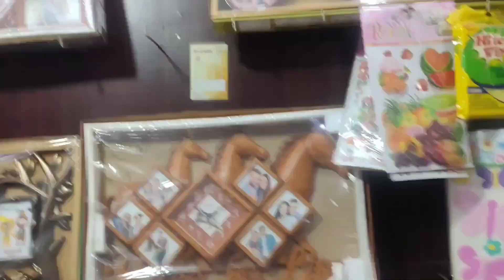today My friend Haldhi function, sangeet ,mehandhi , tomorrow marriage vlog